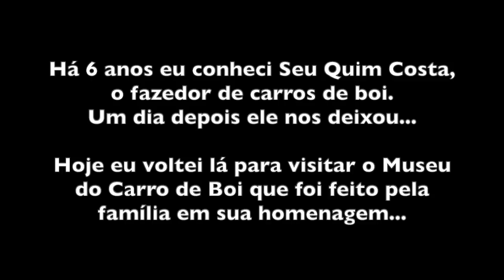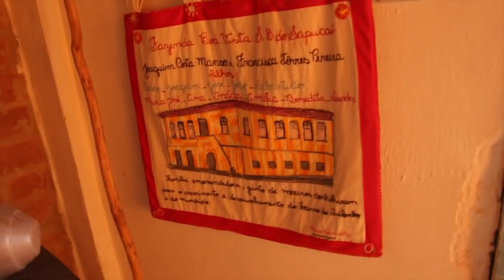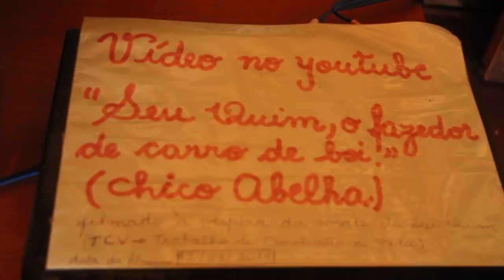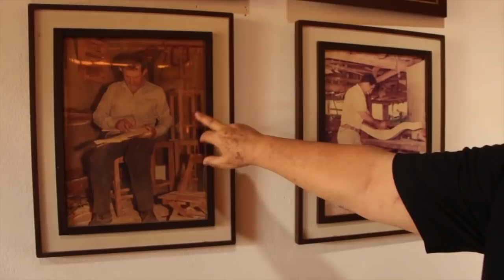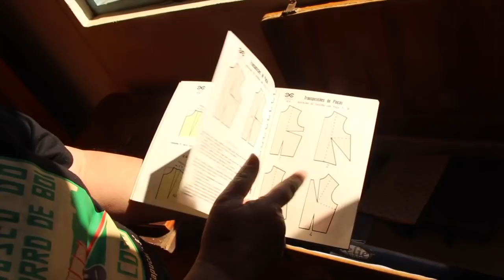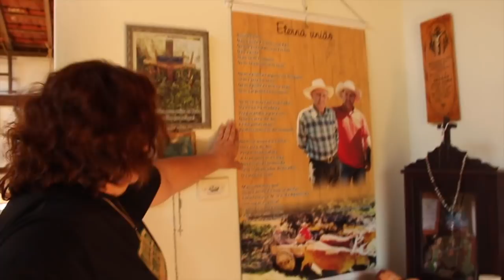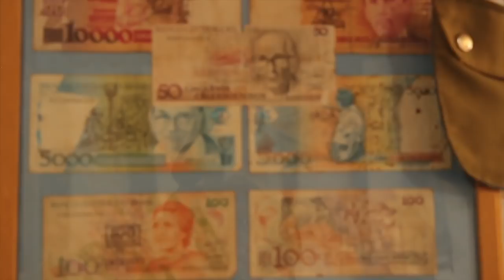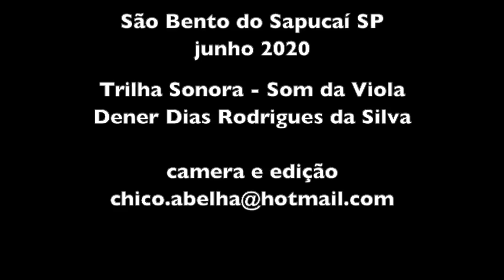MUSEU DO CARRO DE BOI - QUIM COSTA - SÃO BENTO DO SAPUCAÍ SP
Depois de 6 anos, voltei ao local onde filmei com seu Quim a sua última entrevista. O local foi transformado num museu que nos foi apresentado pela filha do fazedor de carros de boi, a Bernadete. O museu oferece visitas guiadas e também um generoso café com quitutes da roça.

A trilha sonora deste video foi gentilmente cedida pelo Dener Dias que tem um canal no YouTube.

Há 6 anos fiz o video com seu Quim e escrevi o texto abaixo na descrição...

Como uma pérola incrustada numa ostra, vive seu Joaquim Costa escondido nas faldas da Serra da Mantiqueira. Imagine um velho de 83 anos, os olhinhos bem acesos, travesso e jovial como um moleque que acabou de descobrir a liberdade. Pois esse é o homem que encontrei hoje de manhã em sua oficina, em São Bento do Sapucaí SP, contente da vida, inebriado com sua cachaça, o fazer artesanal de carros de boi.

Seu Quim vive sozinho, é viúvo duas vezes e sente muita falta das duas esposas que se foram, mesmo com todo o amor que lhe dedica a filha Luzia, sua vizinha, que cuida muito bem da casa e do estômago do pai.

Desde criança seu Quim se interessou por mexer com a madeira e foi aprendendo de curioso com um vizinho, a arte de construir esse intrincado objeto de arte que é o carro de boi. Nunca mais largou. Hoje tem uma oficina montada, totalmente em função das centenas de peças diferentes que compõem um carro de boi. Gosta de trabalhar sozinho, pois, segundo ele, ajudante dá muito trabalho. Mesmo os paus mais pesados ele levanta sozinho, com ajuda de alavancas e carrinhos adaptados para esta finalidade.

"De primeiro", seu Quim ia na mata cortar os jacarandás, as taiúvas, os paus-de-óleo e as pereiras que usava para fazer seus carros de bois. Hoje já não se pode mais derrubar essa madeira e ele ou compra madeira do norte, ou usa a madeira caída naturalmente nas matas ao redor.

Paciente e didático, seu Quim me mostra cada ferramenta e explica para que servem. Há goivas curvas, trados de diversas medidas, serrotes pequenos e grandes, macetes de todos os tamanhos e pesos, a maioria construídos por ele mesmo, para moldar precisa e artesanalmente, as peças dos carros que constrói para vender. Os clientes são pessoas que encomendam para enfeitar o jardim do sítio como peça de decoração, já que hoje, pelo menos aqui na nossa região, o trator já desbancou faz tempo o carro de bois.

Seu Quim fez apenas um discípulo, um rapaz de Paraisópolis, que hoje vive de fazer carros de bois. Diz ele que hoje a juventude não quer saber dessas coisas. Ele aprendeu pela "precisão", num tempo em que o carro de bois era o caminhão da roça. Hoje tá tudo facilitado pelo progresso, quem vai se dar o trabalho de montar um quebra cabeças que não tem praticamente demanda?

Seu Quim sabe que não pode parar, que é o trabalho que lhe dá a saúde e a alegria de viver. Quem capina o entorno da casa é ele mesmo e hoje, ao invés de derrubar árvores, ele está é plantando as madeiras boas de se fazer carros de bois, segundo ele, uma maneira de compensar o "estrago" que fez no passado. Na sua opinião, essa lei devia ter vindo há muito tempo, antes da mata se acabar...

Seu Quim tem uma saúde de ferro, diz ele que só foi ao médico por insistência das filhas, que por ele não carecia. O que disse o doutor depois do checkup? Que ele está em forma, melhor que muito jovem e preparadíssimo para a terceira esposa!

Post scriptum (no dia seguinte)

Ontem, depois da visita ao seu Quim, ao passarmos pela porteira do sítio, eu vinha comentando com minha esposa e um amigo, que uma pessoa como seu Quim não podia parar. E que se parasse, ou adoecia ou morria. Nessa hora eu imaginei e falei para eles que seu Quim teria uma morte como a que eu planejo para mim, uma passagem tranqüila, sem dramas e grandes despedidas. Uma morte de quem se deu conta que venceu o prazo de validade e resolve partir sereno para a vida eterna.

Pois foi o que aconteceu hoje à tarde com seu Quim, cujo corpo encontraram sentado no sofá da sala.

Eu não vi nem me disseram, mas posso imaginar um sorriso em seu rosto e tenho certeza de que ele escolheu morrer assim, com a sensação do dever cumprido.

Parece até que ele esperou nossa visita, que estava programada desde meados do ano passado e por sorte aconteceu ontem, um dia antes de sua partida. Guardo dele não somente a lembrança de um homem de fibra, totalmente dedicado a exercer o dom que Deus lhe deu, mas também dois pedacinhos de madeira muito cheirosos que ele nos presenteou; uma rodelinha de sassafrás e uma lasca de pereira, com os quais minha esposa quer fazer um perfume.

Agradeço ao Criador o privilégio de tê-lo conhecido pessoalmente, pois estão cada vez mais raros os mestres que, como seu Quim, largaram cedo os bancos escolares e foram aprender as lições da vida diretamente com a Mãe Natureza.

Que Deus o tenha.